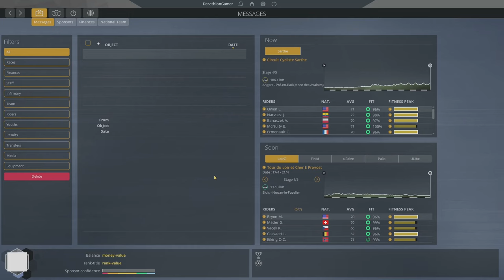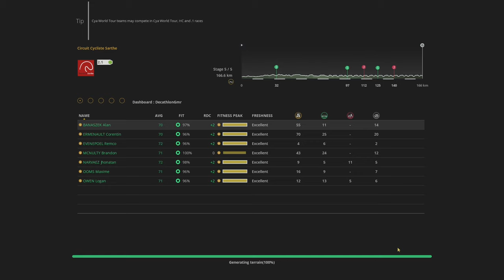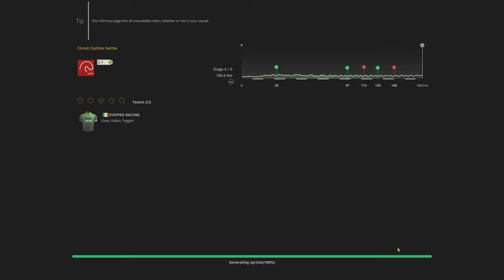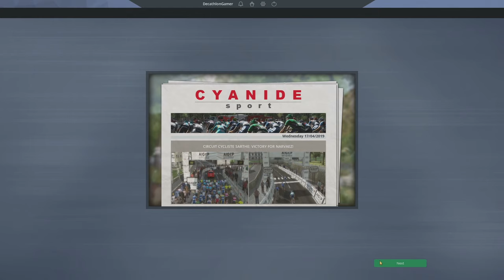Pro Cycling Manager 2019 - Career Mode - Ep 17 - A Top Three?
Just off the podium, we fight to improve our position and earn a top three finishing position.